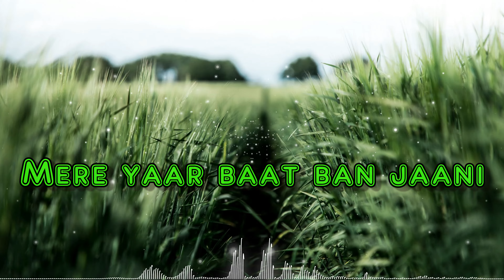Main Rang Sharbaton Ka Reprise || lyrics video || WhatsApp status video